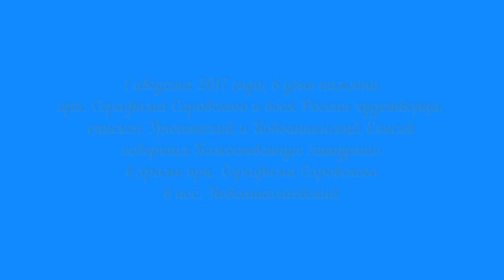День памяти прп. Серафима Саровского и всея России чудотворца.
Служение епископа Елисея в день памяти прп. Серафима Саровского и всея России чудотворца.

1 августа 2017 года, в день памяти прп. Серафима Саровского и всея России чудотворца, епископ Урюпинский и Новоаннинский Елисей совершил Божественную литургию в храме прп. Серафима Саровского в пос. Новониколаевский.

К началу праздничного богослужения по благословению Святейшего Патриарха Московского и всея Руси Кирилла был доставлен ковчег с мощами Святых Новомучеников и Исповедников Церкви Русской.

Ковчег со святыми мощами в храм доставил благочинный Урюпинского округа протоиерей Алексий Маслов.

Его Преосвященству сослужили: благочинный Урюпинского округа протоиерей Алексий Маслов, настоятель храма протоиерей Константин Зелинский, иеромонах Иессей (Харченко), иерей Димитрий Алныкин, и.о. ключаря Покровского собора диакон Сергий Козлов.

За богослужением молились представители Тамбовской митрополии принимающие святой ковчег с мощами к себе епархию.

По сугубой ектении архипастырь вознес молитву о мире на Украине.

Проповедь перед святым причастием произнес настоятель храма протоиерей Константин Зелинский.

По заамвонной молитве священнослужители совершили праздничный Крестный ход вокруг храма и славление перед образом прп. Серафима Саровского и ковчегом мощей святых Новомучеников и Исповедников Церкви Русской.

По окончании богослужения Владыка Елисей обратился к пастве с словом проповеди.

После чего был совершен краткий молебен перед ковчегом мощей святых Новомучеников и Исповедников Церкви Русской и передан далее для поклонения верующих в Тамбовской митрополии.